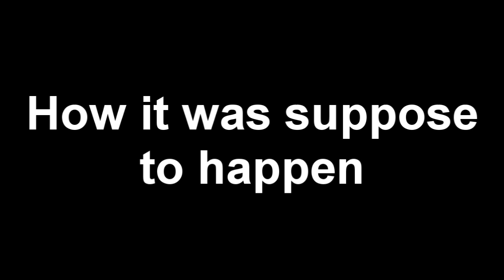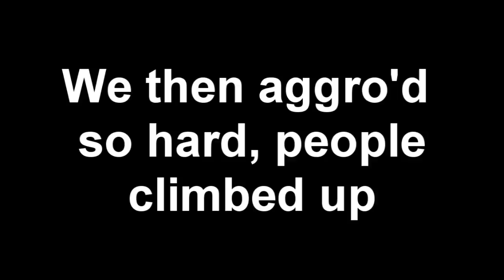Battlefield 3 Soflam and javelin failures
Battlefield 3 Soflam and javelin failures, where the three stooges fails to take action fast enough
Playing on the Wake Island map ported over from bf2,1942,1943
And playing on Gulf of Oman

Tags Mw3 Mw2 cod4 gears of war battlefield 3 bad company reddit lol derp trolling hurp whatthefuck funny SLEDGE